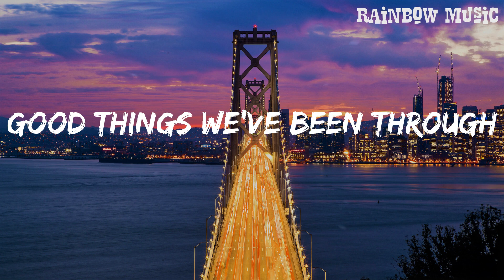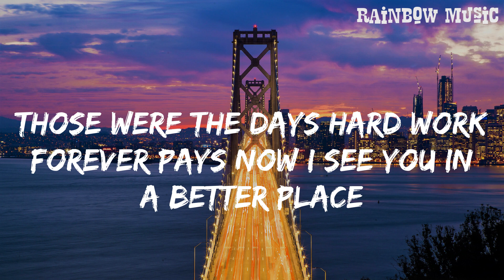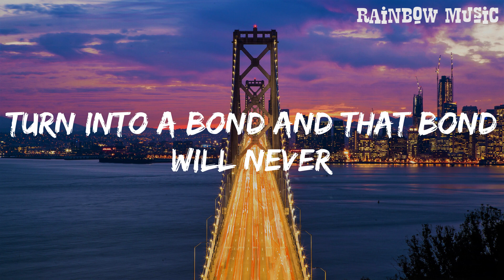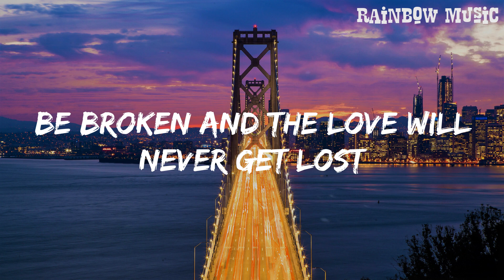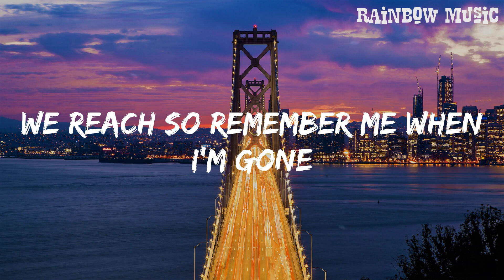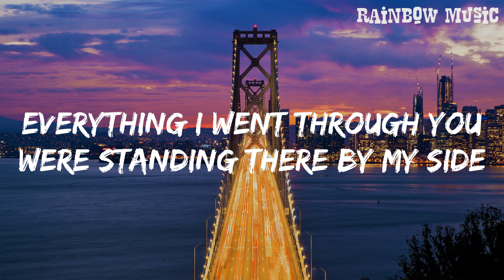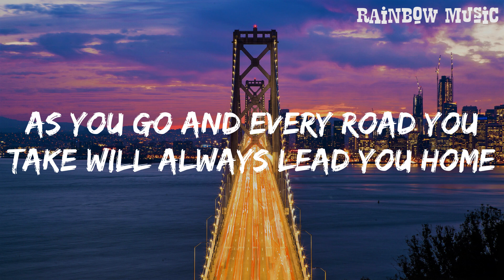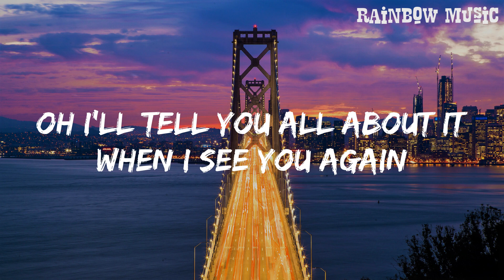See You Again - Wiz Khalifa (Lyrics) || Rainbow Music